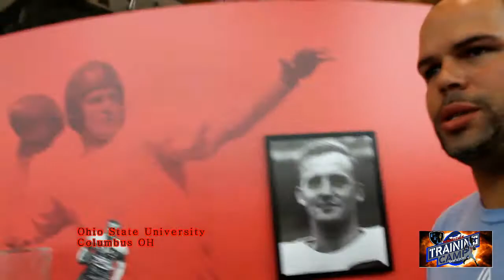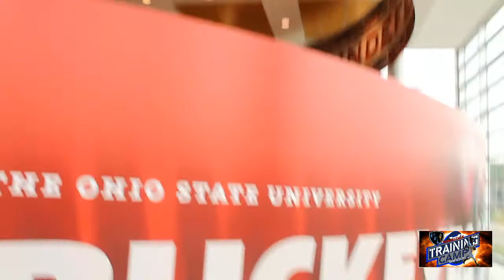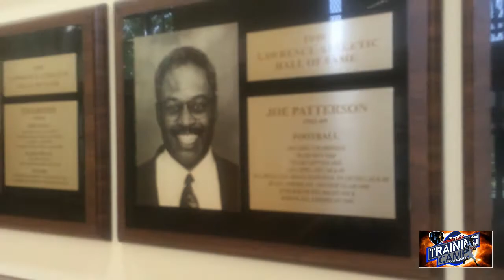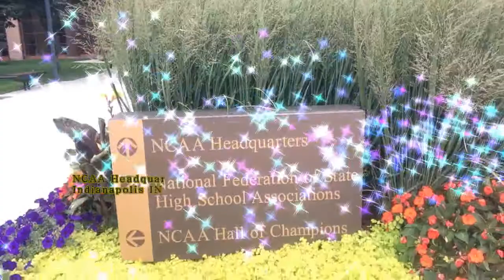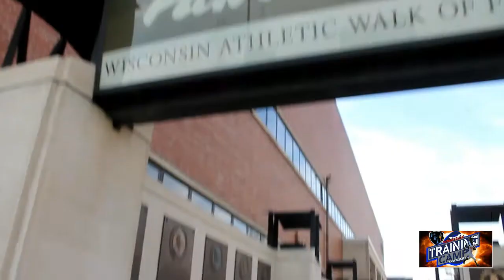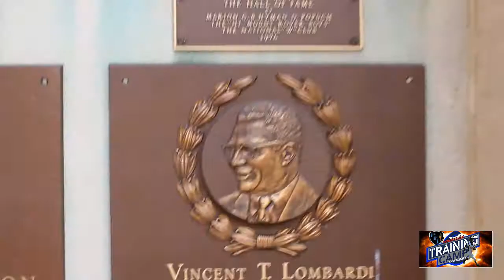PFL Sportscenter 2014 Aug 27th Training Camp 2